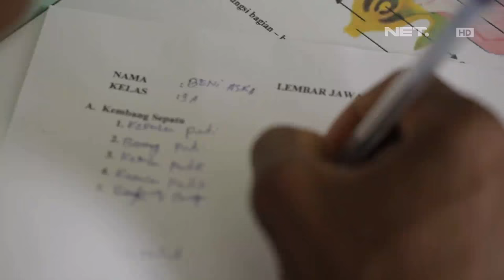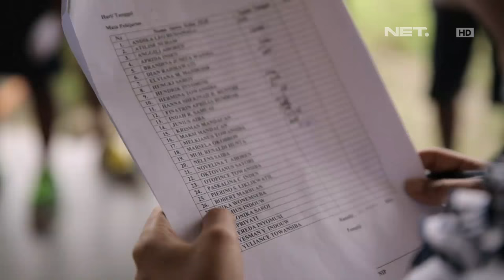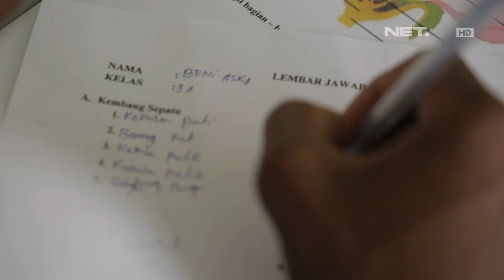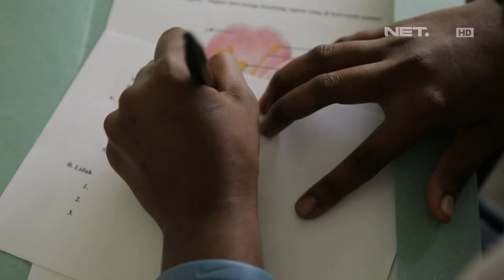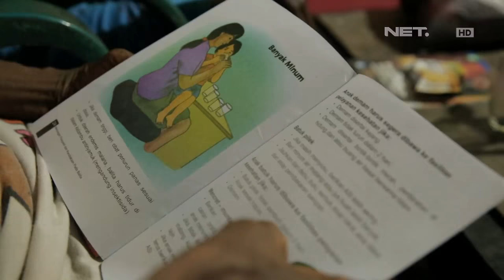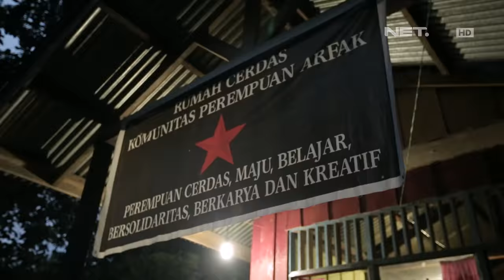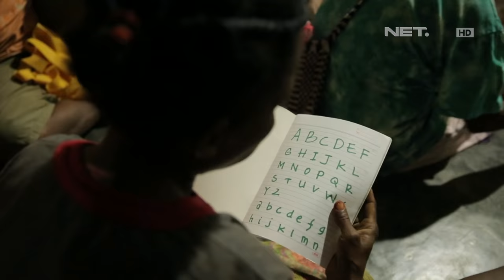Lentera Indonesia - Harapan Untuk Anak Papua